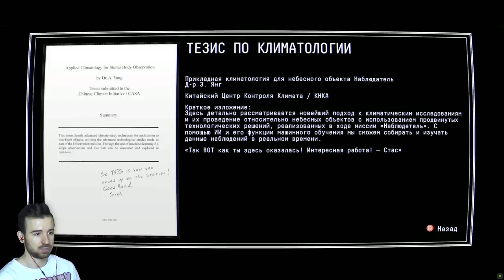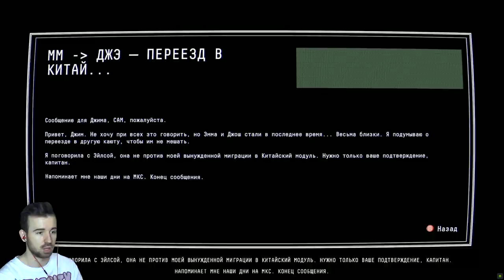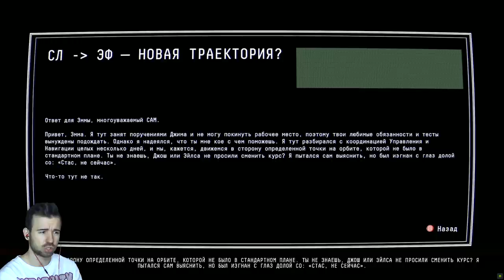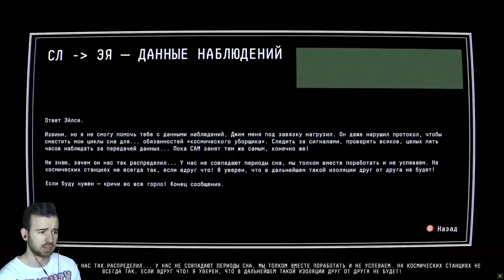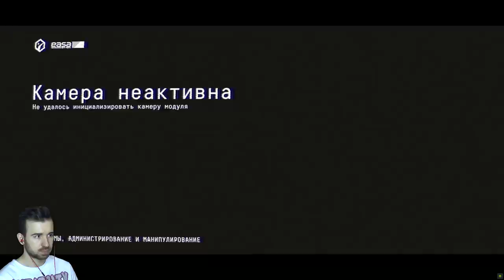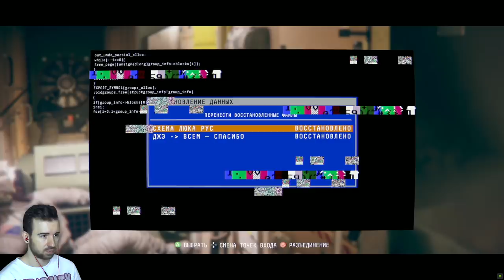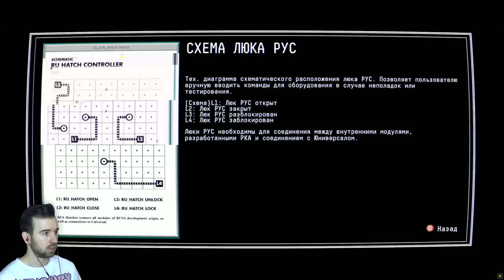ШУТКИ САТУРНА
Никто не понимает шутки Сатурна, поэтому он бесится. Приключения Юджина продолжаются в Observation #4